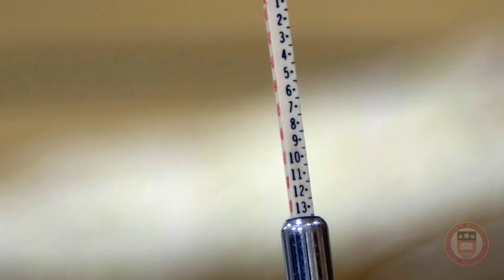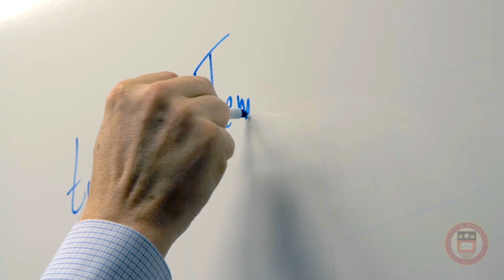"Deflategate" physics experiment shows how temperature affects pressure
In response to misinformation that arose during the “Deflategate” debate over whether personnel or Mother Nature caused the deflated footballs of the New England Patriots in the 2015 AFC Championship game against the Indianapolis Colts, a Boston College physicist (and lifelong Buffalo Bills fan) conducted his own experiment to determine how weather could have played a role.

Michael Naughton is the Ferris Professor of Physics and department chair at Boston College, the author of nearly 200 publications and holder of 20 patents; an American Physical Society Fellow, a past NSF Young Investigator, and a past member of the Executive Committee of the APS Division of Condensed Matter Physics. His research concentrates on experimental condensed matter, materials physics, and nanoscale integrated science. He has cofounded two technology companies, most recently the former solar energy company Solasta, Inc.

Produced by Sean Casey
Office of News & Public Affairs